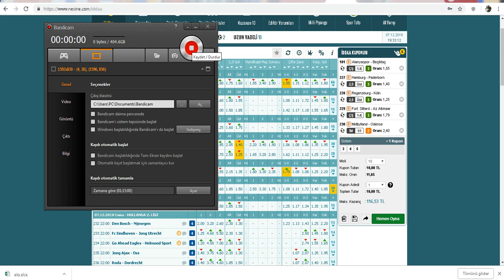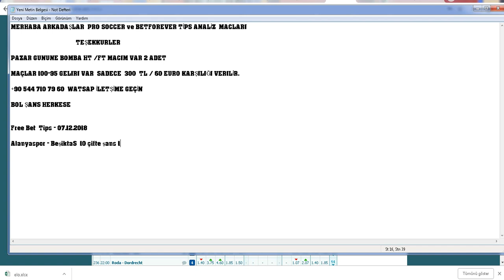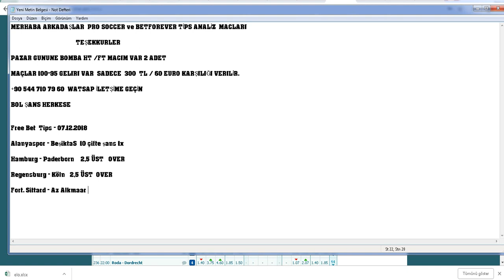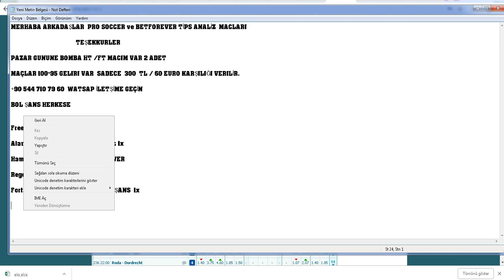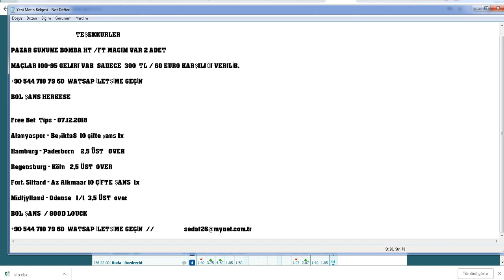07/12/2018 cuma analizleri iddaa tahminleri,bets10,iddaanasıloynanır.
07/12/2018  cuma analizleri iddaa tahminleri,bets10,iddaanasıloynanır,
arkadaşlar mac isteyene özelden maç verilir.
iddaa kazanma yolları yapyap,
iddaa kazanma yolları oha diyorum,
iddaa kazanma yolları 2018
iddaa da kazanma yolları,
iddaa kazanma yolları
iddaa şikeli maçlar,
iddaa şikesi,
iddaa şikeli oranlar,
iddaa şike oranları,
iddaa şikeleri,
iddaa şikeli maç,
iddaa oran şikesi,
iddaa oran şikesi 2018
iddaa oran şikeleri,
şikeli iddaa,
iddaa şikeilk yarı maç sonucu taktiği,
ilk yarı maç sonucu,
ilk yarı maç sonucu nasıl oynanır,
iddaa ilk yarı maç sonucu taktikleri